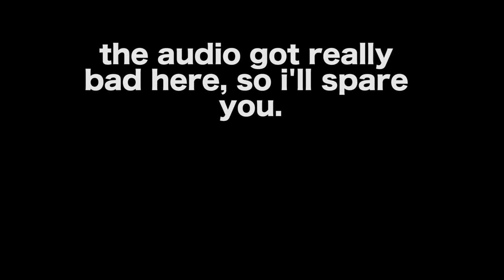Vlog #5 - Mousetrap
Got an unexpected visitor in the ASU baseball dugout.